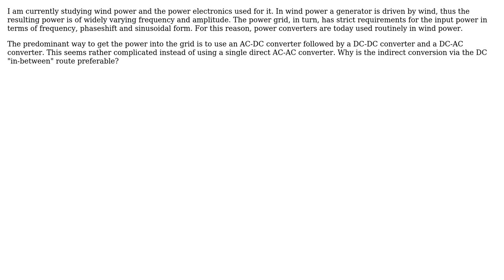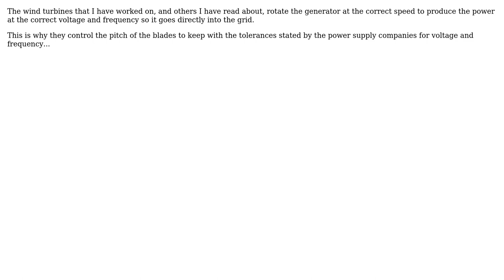Engineering: Why/when is AC-DC-AC conversion superior to direct AC-AC conversion?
With thanks & praise to God, and with thanks to the many people who have made this project possible! | Content (except music & images) licensed under CC BY-SA | Music | Images & others | With thanks to user Solar Mike user Glorfindel user ckrk and the Stack Exchange Network Trademarks are property of their respective owners. You are responsible for your own actions.